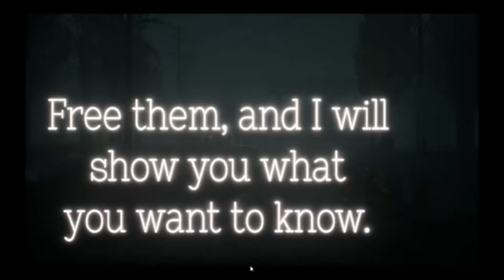Game Time cu COVRIG - Final Night's 4 DEMO V2.0 - gameplay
Este un joc asemanator cu FNaF, doar ca are o calitate video si audio mult mai buna si mai interesanta decat el. Te poti si misca prin joc si animatronii pe care ii vezi pe camere se misca, nu doar stau in loc si se uita la camera ca in FNaF si dispar cand se blureaza camera... Este un joc excelent si daca veti dori veti putea sa vi-l instalati in propriul PC.      LIKE!!!